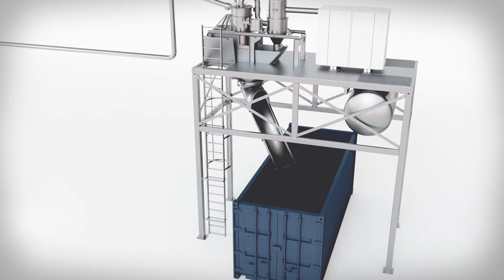HYTT vacuum transport system for fruit & vegetables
HYTT is specialized in the collection and conveying of Fruit & Vegetable waste. Thanks to the HYTT vacuum system, internal manual transport of waste is eliminated